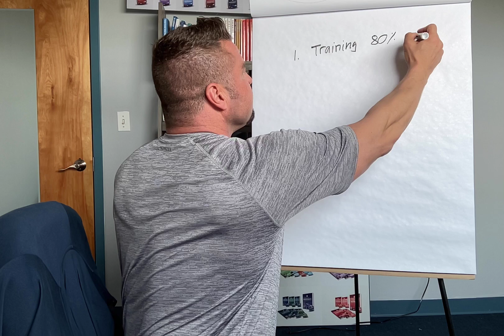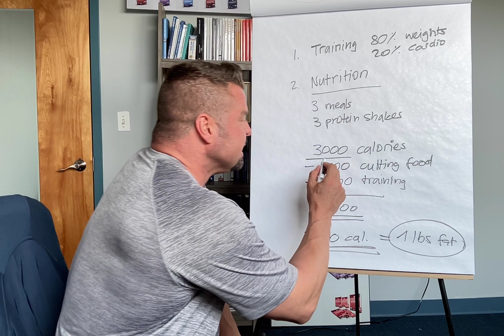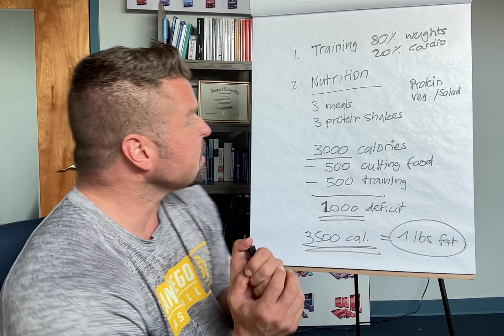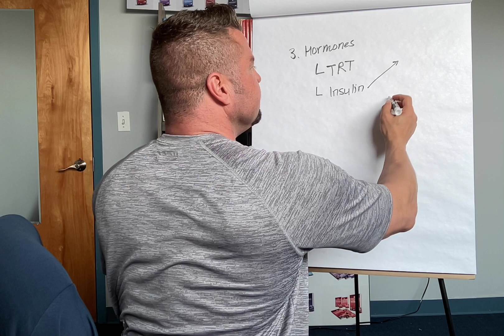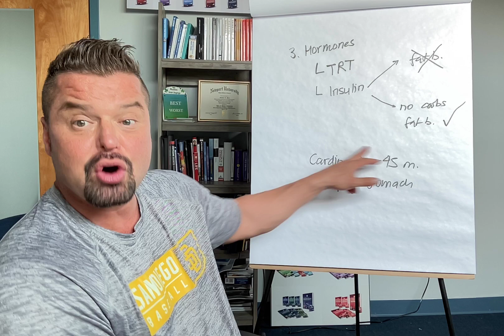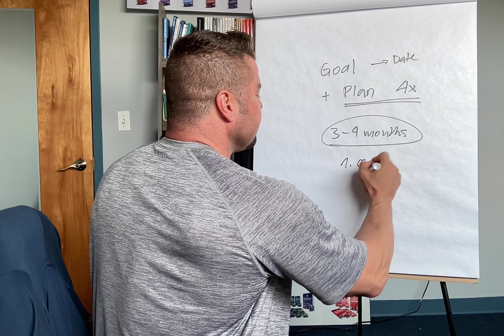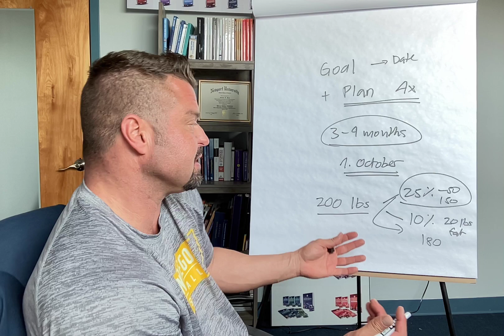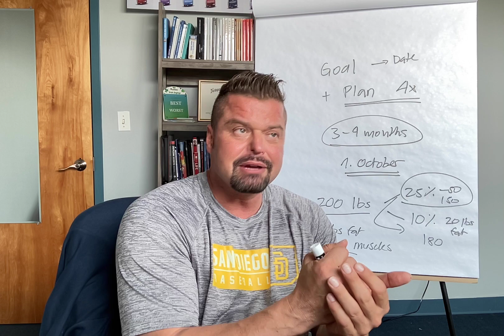How to get into shape